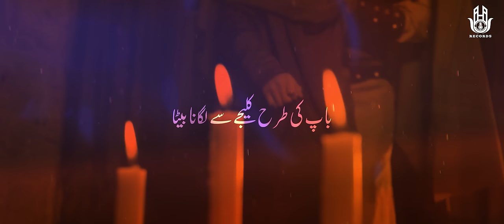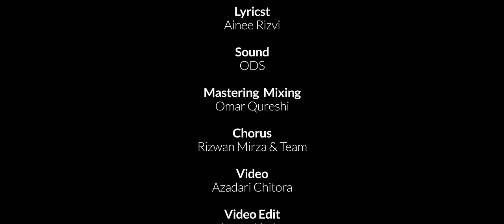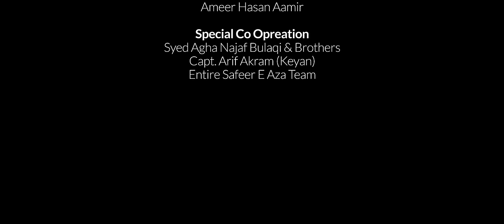21 Ramzan Noha 2024 | Baap Ki Tarha | Ameer Hasan Aamir | Shahadat Mola Ali Noha 2024 | Nohay 2024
21 Ramzan Noha 2024 | Baap Ki Tarha | Ameer Hasan Aamir | Shahadai Mola Ali Noha 2024 | Nohay 2024

►Title -  Baap Ki Tarha | Shahadat Imam Ali New Noha 2024
►Poet - Ainee Rizvi
►Chorus - Rizwan Mirza
►Edit - Azmat Ali
►Video -  @AzadariChittora
►Label- Aha Records

►LYRICS:-

21 Wi ki subha Qayamat Ka Tha Sama'n
Thar  Raha Tha Chand Larazta Tha Aasma'n
Baitus Sharaf Me Baithe The Sab Log Neem Jaan
Hyder Ne Bari Bari Har Ek Par Nigah Ki
Zainab Ko Jo Nahi Dekha To Ek Sard Aah Ki
Beti Ko Dekh Dekh Ke Rone Lage Ali
Sarwar Ka Hath Tham Ke Kehne Lage Ali

Baap Ki Tarah Kaleje Se Lagana Beta
Phir Meri Lash Se Zainab Ko Chudana Beta

1) Betiyan Baap Se Manoos Bohat Hoti Hain
Choti Choti Si Musibat Pe Bohat Roti Hain
Zakhm Sar Ka Mere Zainab Se Chupana Beta
Baap Ki Tarah.

2)Bain Ehsaan Yateemi Se Kare Ghabrakar
Laash Par Meri Jo Girjaye Pachaden Khakar
Kar Ke Dam Nade Ali Usko Uthana Beta
Baap Ki Tarah...

3)Haye Ye Dar Hai Mujhe Jaan Ko Khote Khote
Meri Bacchi Kahee'n Marjaye Na Rote Rote
Chup Ke Zainab Se Kafan Mujhko Udhana Beta
Baap Ki Tarha...

4)Karwa'n Aman Ka Sab Zulmo Sitam Lutenge
Meri Bacchi Pe Bohat Ranjo Alam Tootenge
Har Musibat Se Mere Baad Bachana Beta
Baap Ki Tarha...

5)Lash Par Meri To Jee Bhar Ke Abhi Rolegi
Par Teri Lash Pe Yeh Lakho'n Sitam Jhelegi
Naaz Saare Meri Zainab Ke Uthana Beta
Baap Ki Tarha...

6)Phir Yeh Kehne Lage Aanko'n Se Bahakar Aansoo'n
Choom Lena Meri Janib Se Behen Ke Bazu
Jis Ghadi Marne Ko Maidan Me Jana Beta
Baap Ki Tarha...

7)Chain Se Rato'n Ko Zainab Na Kabhi Soyegi
Mere Weeran Musalle Pe Bohat Royegi
kar Ke Talqeen Use Aas Bandhana Beta
Baap Ki Tarha...

8)Sabr Woh Meri Judayi Pe Na Kar Payegi
Mujhko Jo Qabr Me Dekhegi To Marjaegi
Sath Me Usko Janaze Me Lana Beta
Baap Ki Tarha...

9)"Ainee" Khamoosh Huwe Moula Shahadat Payi
Uttha Taboot Jo "Aamir" To Sada Yeh Aayi
Mujhpe Jo Guzri Musibat Na Batana Beta
Baap Ki Tarha...

9)"Ainee" Khamoosh Huwe Moula Shahadat Payi
Baap Ki Tarha...